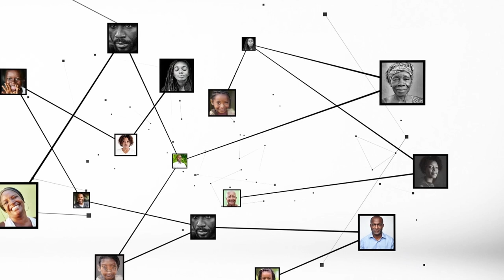Père Hervé Djézou : " Jésus monte au ciel parce qu'il est Dieu".